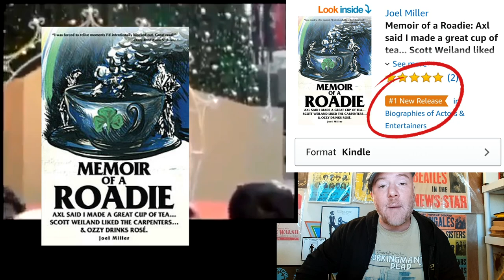Su-Metal Suzuka Nakamoto - Ash Christmas Live 2009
This is my reaction to watching SU METAL Suzuka Nakamoto ASH Christmas live on 12/2009 BABYMETAL for the first time.

Link to my book Memoir of a Roadie: